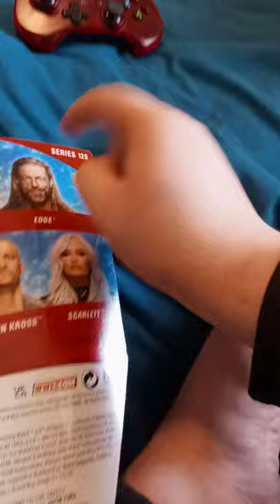WWE Mattel Basic Series 120 Shawn Michaels Unboxing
I Think I Heard A Snap It's